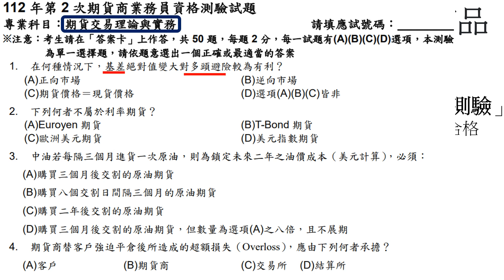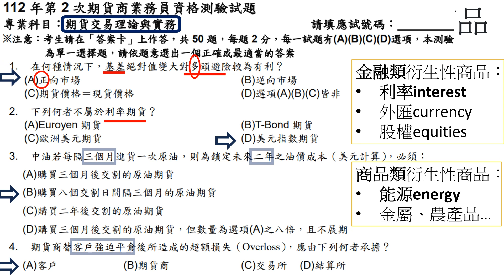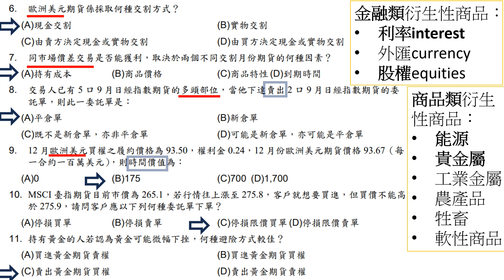衍生性040期貨交易理論與實務2023二01to10